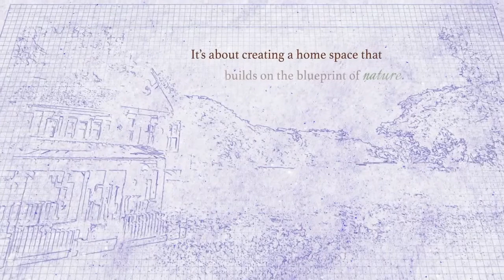The Grove at Plantation Hills | Tagaytay Highlands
The Grove at Plantation Hills

Combining a leisure residential and farming concept in one, experience the conveniences of modern living and the fulfilling joy of nurturing and cultivating the land, all within a place you call home.
This community of trees, with its modern farm house architectural theme, is designed to encourage homeowners to cultivate and nurture their individual lots with fruit trees, herbs and vegetables.